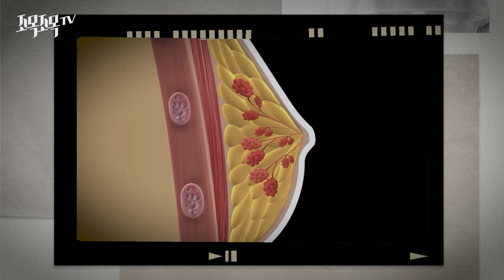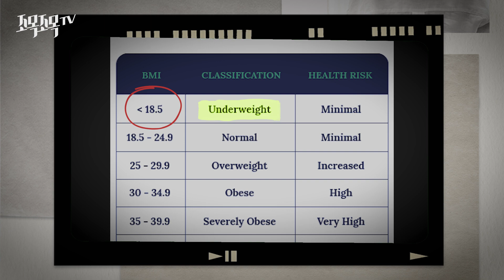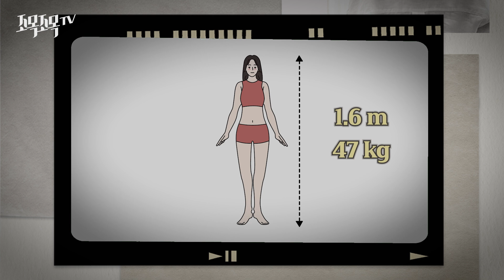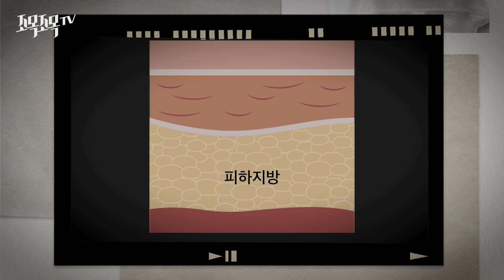뼈마름 체형은 가슴성형시 이것 주의하세요~!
매우 마른 체형에서도 가슴 확대 수술시 주의해야할 점이 있습니다.
마른 체형임에도 불구하고 아름다운 가슴으로 가슴 확대수술을 하기 위한 방법을 알려드려요.

에톤성형외과의원(구 인클라인성형외과의원) 가슴성형 센터를 이끌어가고 있는 성형외과전문의 조정목의 유튜브 채널입니다👍